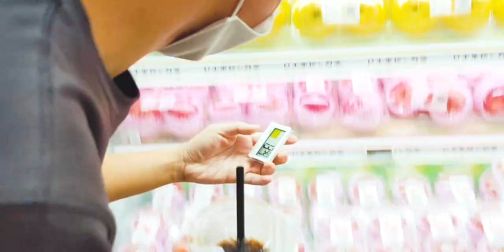Cooking burritos in a carpark (GONE WRONG) | Urban Cooking Ep 1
We kick off a series (hopefully? Potentially?) to a terrible start - knowing that doing this on a regular at different location might not be the most feasible...